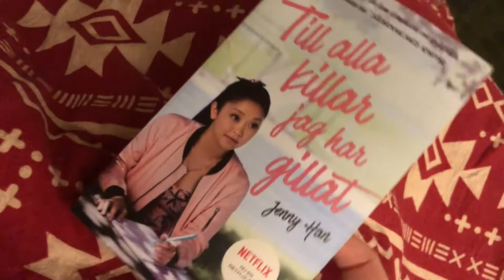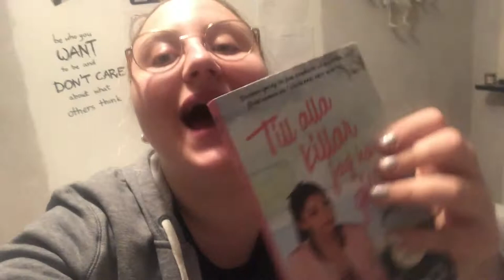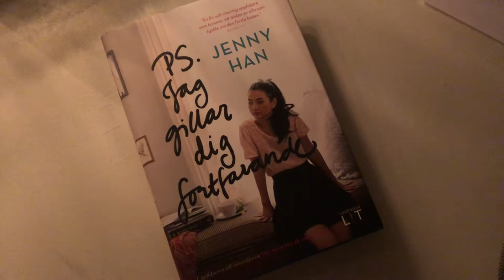ROMANTYCZNE FILMY I KSIAZKI! 😂▪️VLOGMAS DZIEN 10▪️Emilia & Marta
⭐️ DZIEKUJEMY ZA OGLADANIE! ⭐️

Lubicie swiateczno/romantyczne filmy? Ja kiedys strasznie nie lubilam ale o dziwo teraz strasznie je lubie daja mega fajny klimat i im prostsza historia milosna tym bardziej mnie wciaga, haha!
Dajcie znac czy czytaliscie/ogladaliscie Do wszystkich chlopcow ktorych kochalam! 💗❤️ Moim zdaniem to hit!

Nagrywamy - iPhone 8 & iPhone X
Program do montazu - iMovie

❤️ Materialy pokazane w tym filmie sa nasza wlasnoscia, dlatego zabraniamy umieszczania ich gdziekolwiek bez naszej zgody ❤️